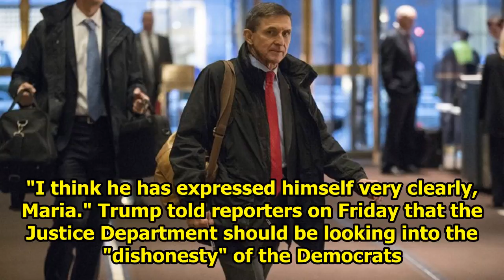America News - Mike pence refuses to say whether he thinks the justice department is 'doing their j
America News - Mike pence refuses to say whether he thinks the justice department is 'doing their job': watch
Vice President Mike Pence refused to comment on whether he thought the Department of Justice was doing "their job" after President Trump called on the federal department to investigate political oppon...